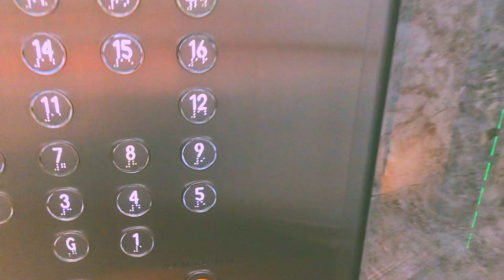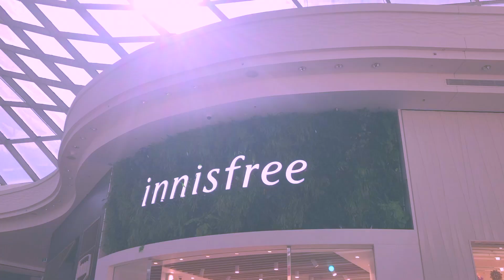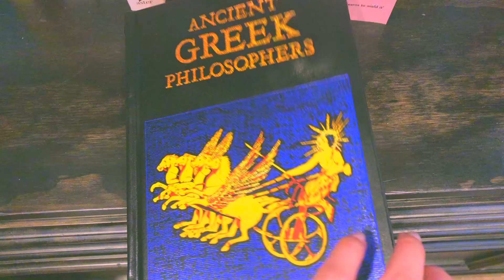🌅SCENES OF MELBOURNE🏙 || an aesthetic vlog ft office job, window shopping and food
hi! ☺️

i've been taking a break from studying these last few weeks, which is why you're seeing more vloggy-type content. but will be getting back on the grind next week! so stay tuned for productive study vlogs coming your way! •ᴗ•

hope that you are doing well, are healthy, happy and safe. take care!

307 ♡